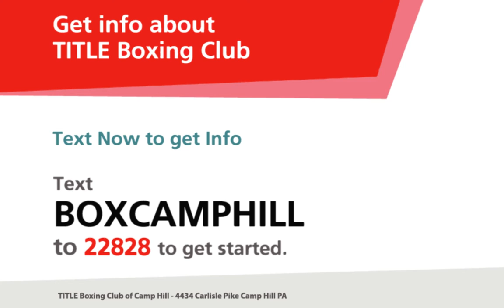What is TITLE Boxing Club?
TITLE commercial